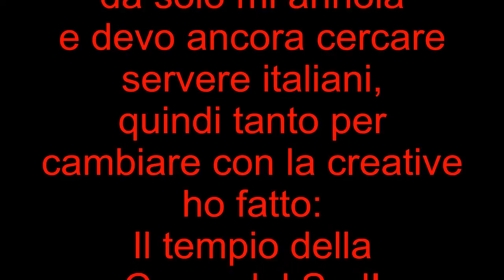Minecraft: la noia colpisce ancora.....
Che dire. avevo un pò di ghiaccio e un chisel, quindi. ecco cosa accade.
Vi ricordo come sempre che con un gamepad alla mano si può cambiare il mondo :)
Cliccate mi piace se vi garba il video e commentate.
Canzone intro: -Me and My Drums- Swingfly ft. Christoffer Hiding